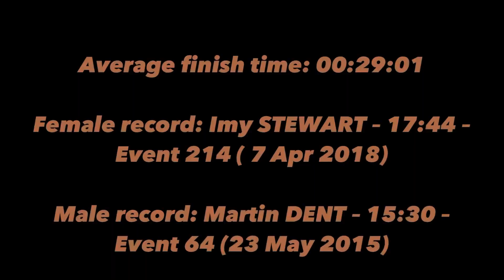Mosman Park Run is one of Sydney’s most scenic runs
30/09/2023

Course Description
Mosman parkrun at Spit West Reserve is a stunning 3 loop course along the water’s edge.
The course starts on the grass reserve then heads along the shared walking/bike path up to Pearl Bay Avenue then back towards the Spit Marina where it turns through the playground and back through the start line. Finishing runners will veer to the right to finish between the parkrun flags, rather than heading through the start-line for another loop
Facilities
Getting There
The run starts at Spit West Reserve (grassed area), Spit Bridge, Mosman.

From Mosman, head towards Spit Bridge turn left into the Spit West Reserve car park. From Manly head towards Spit Bridge, turn right in Spit West Reserve car park.

Events: 435 as at 30th Sep 2023
Finishers: 5,870
Finishes: 22,836
Average finishers per week: 52.5
Volunteers: 419
PBs: 3,447
Average finish time: 00:29:01
Average finishes per participant: 3.9
Groups: 524
Female record: Imy STEWART – 17:44 – Event 214 ( 7 Apr 2018)
Male record: Martin DENT – 15:30 – Event 64 (23 May 2015)
Age graded record: Imy STEWART - 91.82% 17:44 – Event 214 ( 7 Apr 2018)